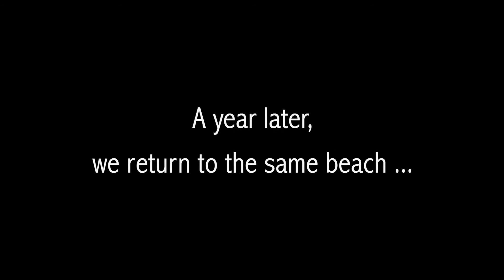Microplastics Experiment on Maui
The Hawaiian Islands are isolated in the middle of the Pacific Ocean, just a few hundred miles away from the North Pacific Garbage Patch. This means that the wind and waves wash the world's garbage onto our shores with every tide.

Today we head to Kahului Beach, located on the north shore of Maui. Jessica, a professional marine biologist, demonstrates just how much trash can accumulate on a catchment beach - and how exposure to the elements can make it so small it's nearly impossible to remove. Join us as we clean the beach of macro-plastic, and demonstrates how micro-plastics can be found hiding in the sand using a clever trick with water.

🌿 Welcome to Kaimana Conservation! 🌿
By making small changes in our daily habits, we can collectively make a big impact on our planet. Below, you’ll find a list of sustainable products that I personally use and recommend. When you purchase through these links, you’re supporting our channel and our mission to protect the oceans. Thank you for your continued support!

🔹 Sustainable Products:
1. Reusable Full Set Utensils with Case
2. Folding Utensils
3. Reusable Water Bottle
4. Reusable Coffee Mug
5. Reusable Straw Set – narrow
6. Reusable Straw – boba & smoothie
7. Reusable Bags Set
8. Silicone Food Storage Containers
9. Pyrex Food Storage Containers
10. Sustainable Beeswax Food Wraps
11. Reusable Paper Towels
12. Sustainable Dishwashing Kit
13. Refillable Glass Spray Bottle
14. Compost Bin
15. Dishwasher Detergent Tabs